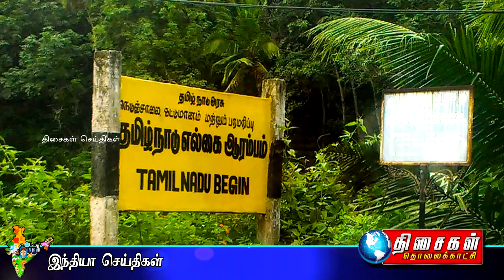THISAIGAL TV 06.06.2019 NEWS